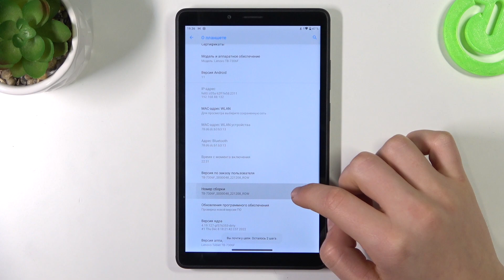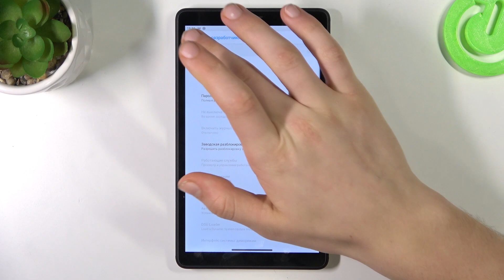Lenovo Tab M7 | Как войти в режим разработчика на Lenovo Tab M7 - Настройки разработчика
Добро пожаловать на канал HardReset.Info! В сегодняшнем видео мы покажем, как на устройстве Lenovo Tab M7 перейти в режим разработчика. Если вы хотите открыть для себя новые настройки вашего Lenovo Tab M7, то это видео для вас. Получив доступ к настройкам разработчика на Lenovo Tab M7, вы сможете открыть для себя новые расширенные настройки, которых нет в обычном режиме вашего Lenovo Tab M7. Выполните несколько действий, чтобы открыть настройки разработчика на Lenovo Tab M7.

Как получить доступ к настройкам разработчика на Lenovo Tab M7? Как открыть настройки разработчика на Lenovo Tab M7? Как перейти в режим для разработчиков на Lenovo Tab M7?